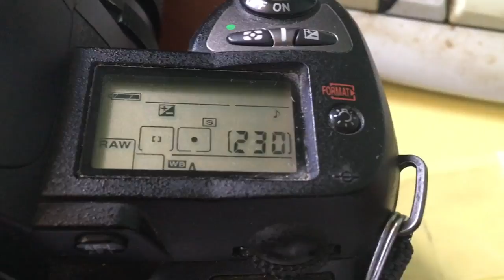Для Богдана О.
Одуванчик Nikon для Арсат Н.